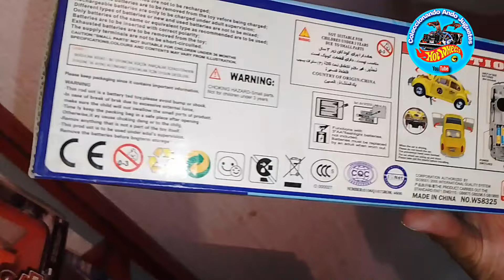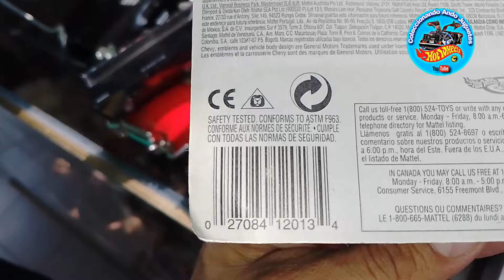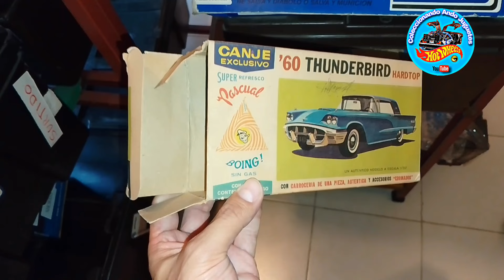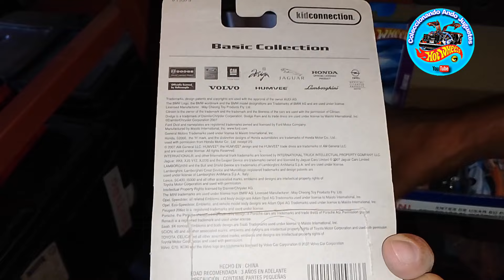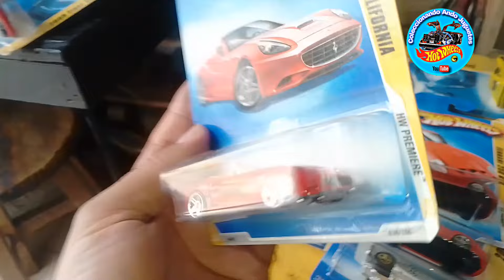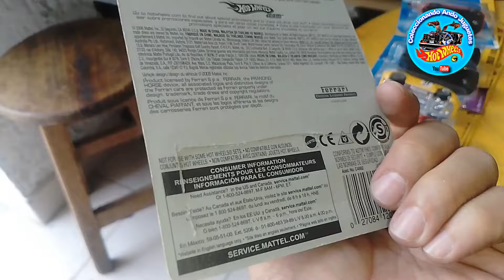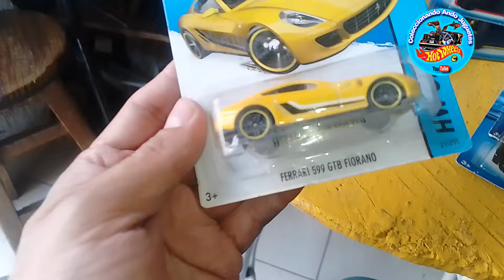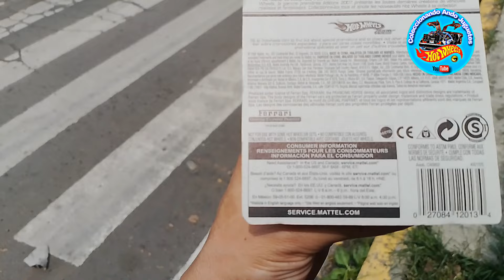Impresionante!!! Puro Ferrari woow, 💎😲ferrrari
El día de hoy encontramos pura joya en este video,💎👌🔥 apóyanos con tu like 👍 y suscripción, para poder hacer estos videos contacto negocios